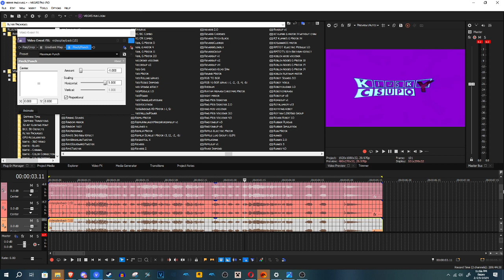How to make Hiraya Pinch